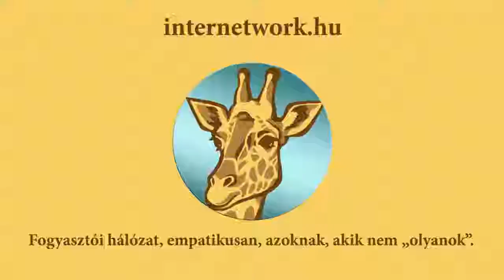Amiről nem beszélnek az MLM ben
A network marketingben általában csak a pénzről beszélnek. De van itt azért más is. Nézd meg a videót, mert érdemes!